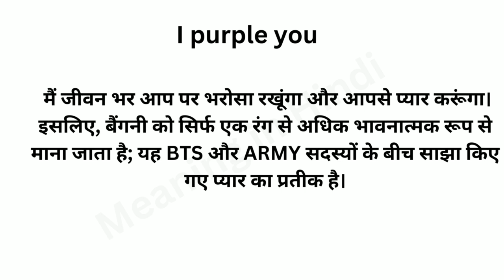I Purple You Meaning in Hindi/I Purple You का अर्थ या मतलब क्या होता है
I Purple You meaning in Hindi
I Purple You का अर्थ या मतलब क्या होता है
I Purple You Matlab kya Hota hai
I Purple You Hindi Meaning
I Purple You explained in detail